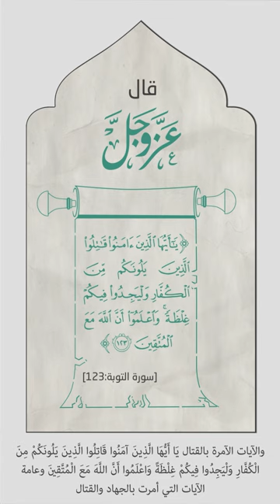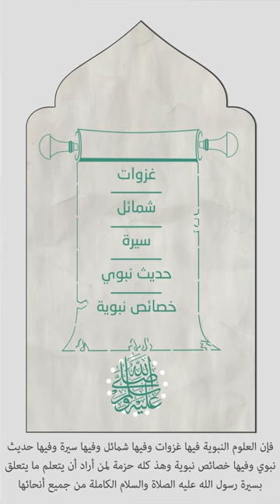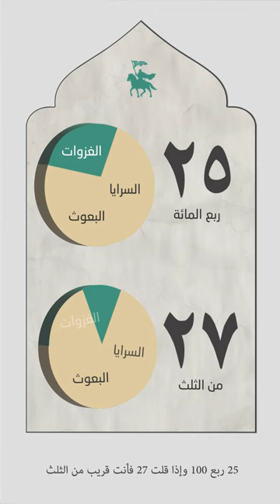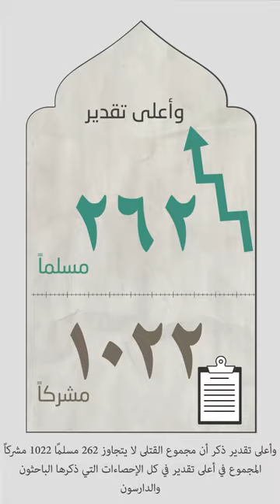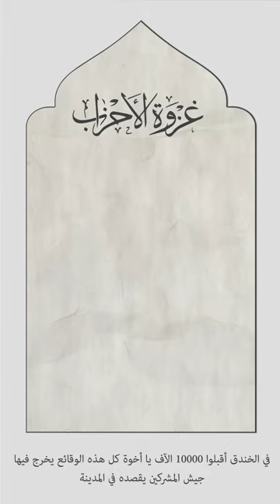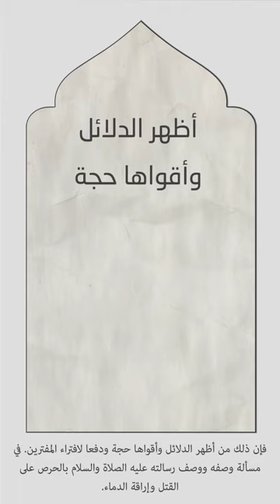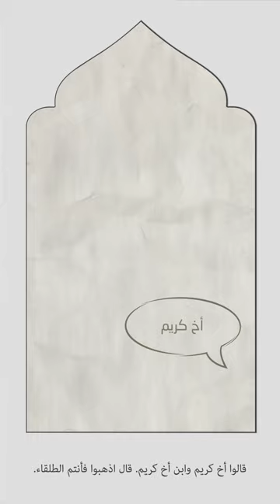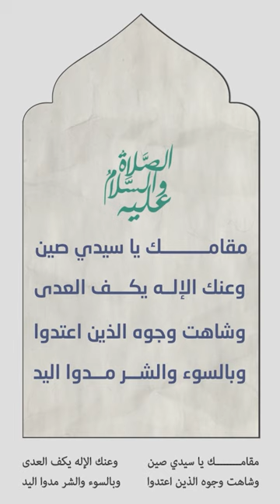هل الإسلام انـتشر بالسيف؟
🌟 اكتشفوا عظمة سيرة النبي محمد صلى الله عليه وسلم! 🌟
في هذا الفيديو الملهم، نغوص في أعماق سيرة النبي الكريم، حيث نكشف عن جوانب لم تُروَ من قبل. نبدأ برحلة تاريخية تأخذنا من مكة المكرمة إلى المدينة المنورة، لنشهد كيف واجه النبي صلى الله عليه وسلم الأذى والعدوان بصبر وثبات، مُظهرًا أسمى معاني الرحمة والعفو.
💪 هل تعلم أن جميع الغزوات التي قادها النبي كانت بعد 13 عامًا من الدعوة السلمية؟ في تلك السنوات، تحمل النبي وأصحابه الأذى والظلم، ولم يرفعوا السيف إلا للدفاع عن النفس. نعرض لكم أرقامًا وإحصائيات مذهلة، حيث لم يتجاوز عدد القتلى في جميع الغزوات 1300 شخص، في وقت كانت فيه الحروب العالمية تحصد الملايين!
✨ شاهدوا كيف كان النبي صلى الله عليه وسلم رمزًا للسلام، حيث لم يأذن بقتل النساء أو الأطفال، بل كان يدعو إلى احترام الجميع، حتى في أوقات الحرب. نبرز كيف أن العفو في فتح مكة كان درسًا في التسامح، حيث قال لأعدائه: "اذهبوا فأنتم الطلقاء".
📖 انضموا إلينا في هذه الرحلة الفريدة، حيث نتناول سيرة النبي ككل، وليس فقط الغزوات، لنفهم كيف كانت حياته مليئة بالقيم والأخلاق التي يجب أن نستلهمها اليوم.
🔔 لا تفوتوا فرصة التعرف على الحقائق التي تدحض الافتراءات حول الإسلام، وكونوا جزءًا من هذا النقاش الهام.
صلوا على النبي، وشاركونا في نشر رسالة السلام والمحبة التي جاء بها! ❤️

هذا النص يتناول سيرة نبينا محمد صلى الله عليه وسلم في الغزوات، مؤكدًا أن جميع الغزوات كانت بعد الهجرة، حيث استمرت الدعوة 13 سنة دون قتال. من بين حوالي 100 غزوة وسرية، قاد النبي 25 منها فقط، وبلغ عدد القتلى في جميع الغزوات حوالي 1300 من الطرفين. كما يشدد النص على أن النبي لم يقاتل إلا من قاتله، وأنه عفا عن أعدائه في فتح مكة، مما يبرز أخلاق الإسلام السامية. وينتقد النص الافتراءات التي توصف الإسلام بالعنف والدموية، مؤكدًا على حرص النبي على حفظ الدماء.

. إليك الأرقام والإحصائيات المستخلصة من الفيديو:
1. عدد الغزوات التي قادها النبي: 25 غزوة.
2. عدد الغزوات والسرايا والبعوث: حوالي 100.
3. عدد القتلى في الغزوات: يتراوح بين 625 إلى 1300 من الطرفين.
4. عدد القتلى من المسلمين: يتراوح بين 236 إلى 262.
5. عدد القتلى من المشركين: يتراوح بين 625 إلى 1022.
6. مدة الجهاد: 7 سنوات (من السنة 2 إلى السنة 9 للهجرة).
7. عدد الغزوات التي شهدت قتالاً: 9 غزوات.
8. عدد القتلى الذي قُتل بيد النبي: 1 (أبي بن خلف).

إليك أهم النقاط المستخلصة من الفيديو:
1. فهم السيرة النبوية: يُشير النص إلى أهمية فهم سيرة النبي محمد صلى الله عليه وسلم بشكل شامل، وليس فقط من خلال الغزوات، حيث أن السيرة تشمل جوانب متعددة مثل الأخلاق والتشريع.
2. القتال بعد الهجرة: جميع الغزوات التي قادها النبي كانت بعد الهجرة، حيث استمرت الدعوة 13 سنة دون قتال، مما يدل على صبره وتحمله للأذى.
3. عدد الغزوات: قاد النبي 25 غزوة من حوالي 100 غزوة وسرية، مما يعني أن ثلث العمل العسكري فقط كان تحت قيادته.
4. عدد القتلى: بلغ عدد القتلى في الغزوات حوالي 1300 من الطرفين، وهو عدد ضئيل مقارنة بالحروب العالمية، مما يدل على حرص النبي على حفظ الدماء.
5. أخلاق الحرب: لم يأذن النبي بقتل كبار السن أو النساء أو الأطفال، وكان يتبع أخلاقيات عالية في الحروب، مما يبرز طبيعة الإسلام السلمية.
6. العفو في فتح مكة: عند فتح مكة، عفا النبي عن أعدائه، مما يعكس قيم التسامح والعفو في الإسلام.
7. رد على الافتراءات: النص يدحض الافتراءات التي تصف الإسلام بالعنف، مشددًا على أن الجهاد كان للدفاع عن النفس وليس للعدوان.